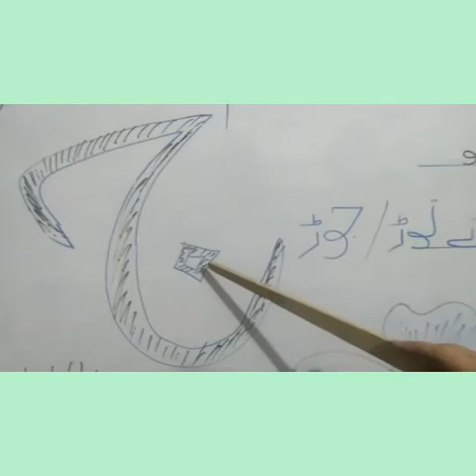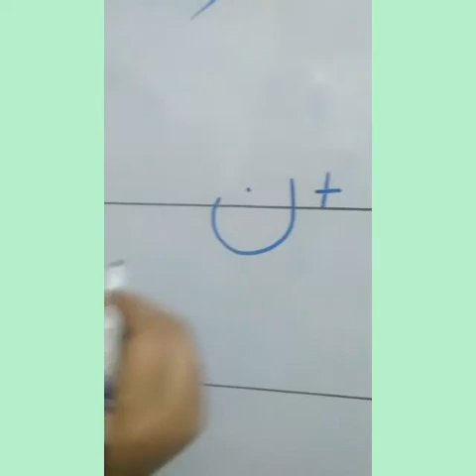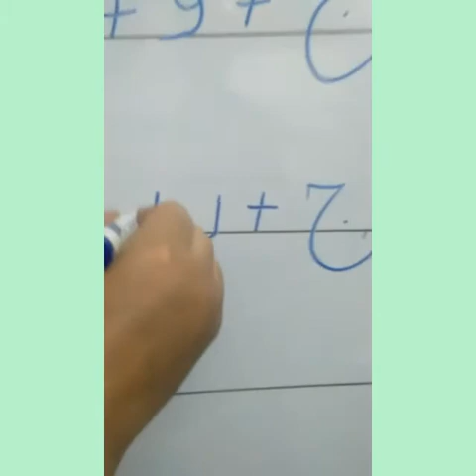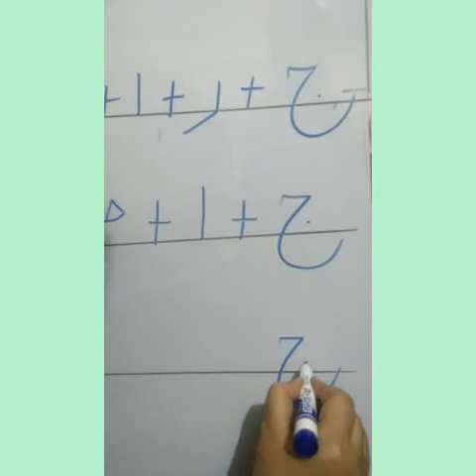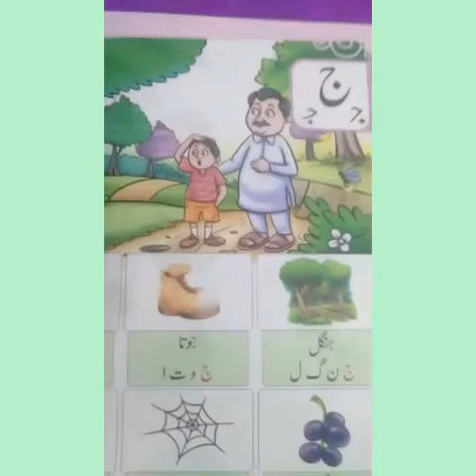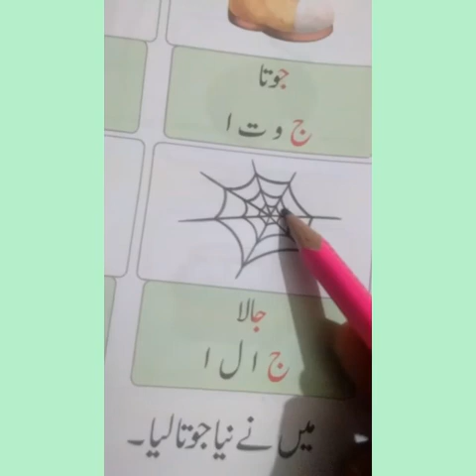عنوان. ج کی پڑھائی,, Class KG,,, Subject =Urdu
Teacher =Ms. Rukhsana